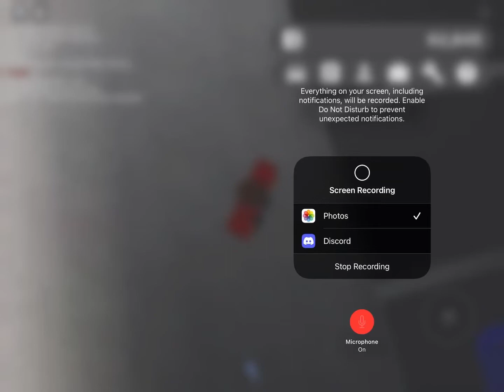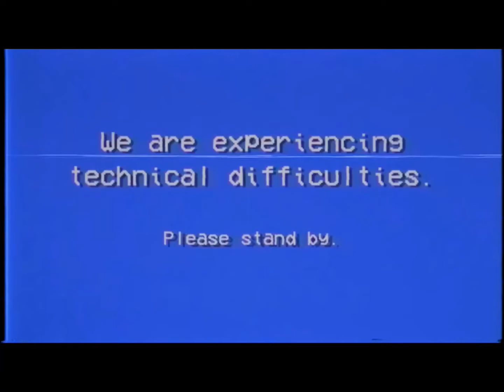Cool secret in Greenville gone wrong￼